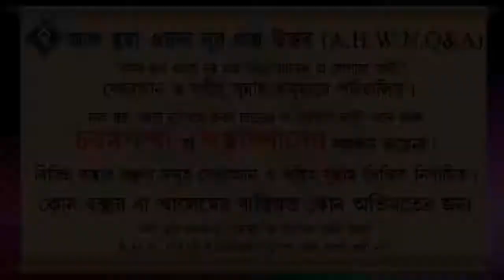নিজের বোন,ভগ্নিপতির সাথে সফর করা যাবে ᴴᴰ┇শায়েখ আখতারুল আমান মাদানী